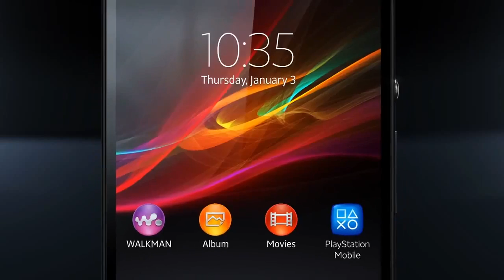Xperia™ Z The best of Sony in a smartphone